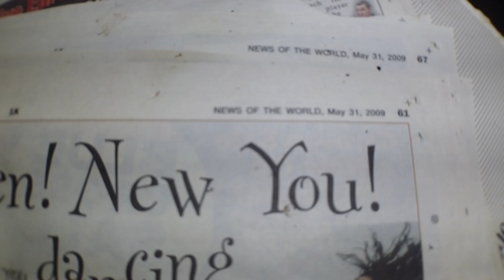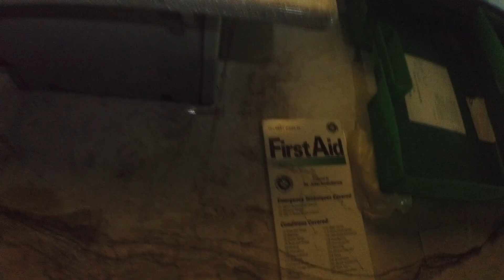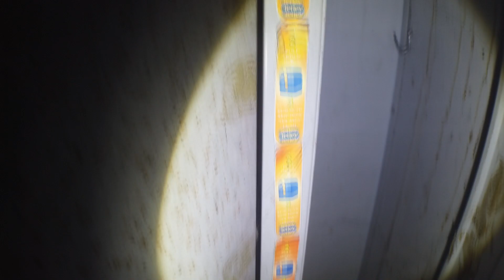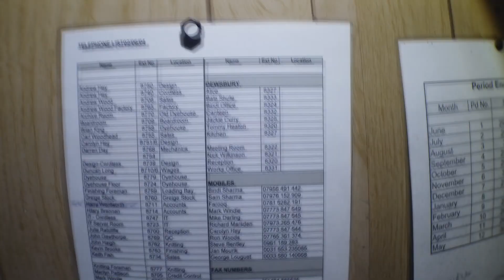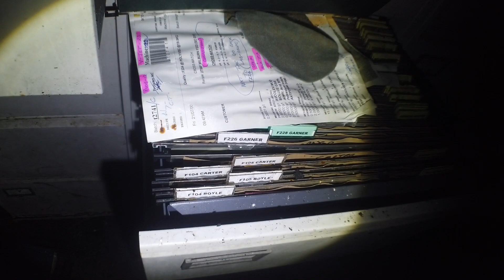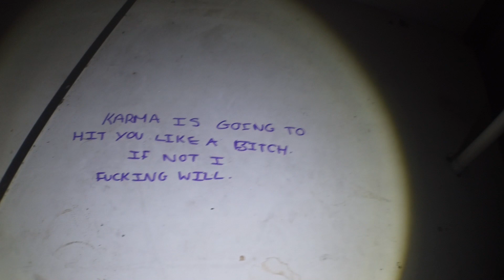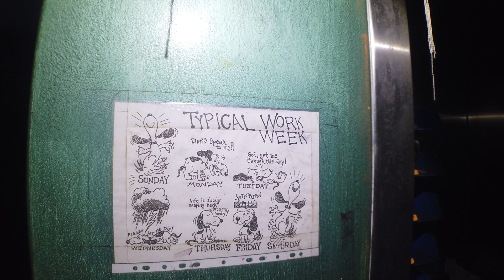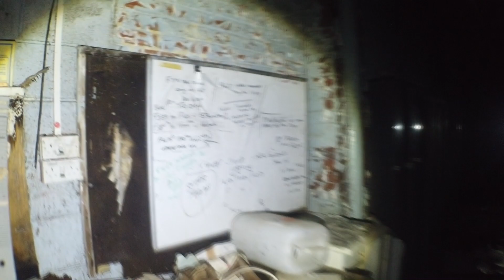abandoned mill in Huddersfield